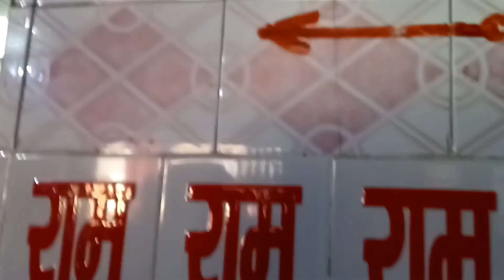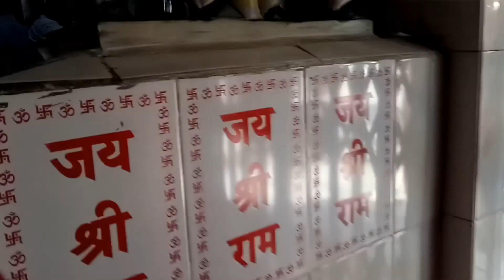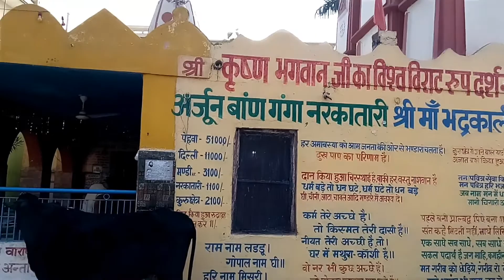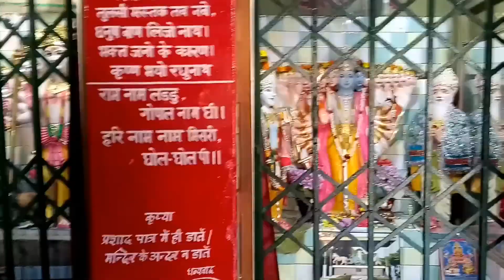Bhishma Pitamah Temple & Kund in Kurukshetra Haryana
Hi Friends,